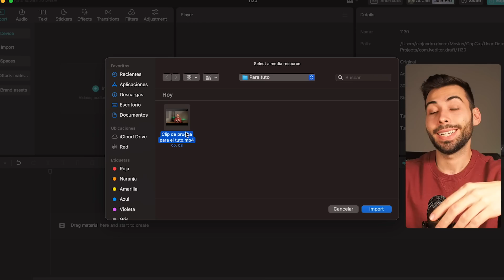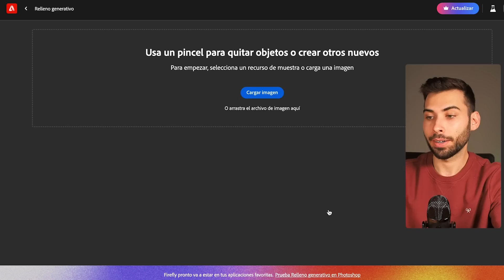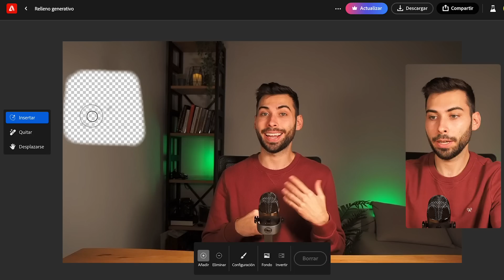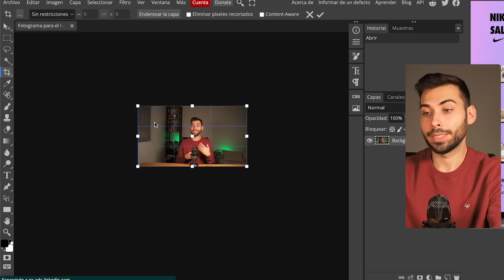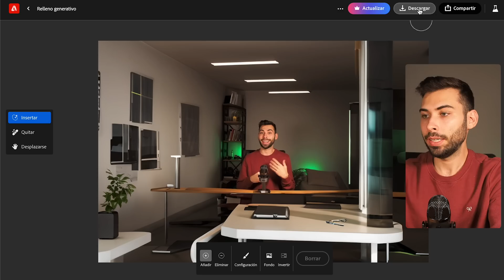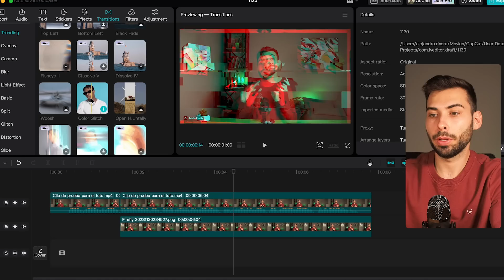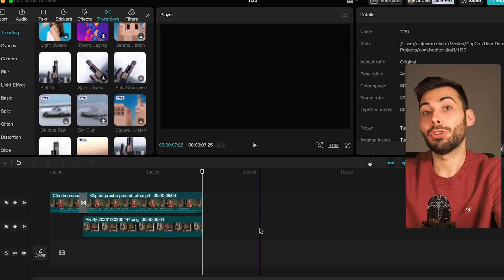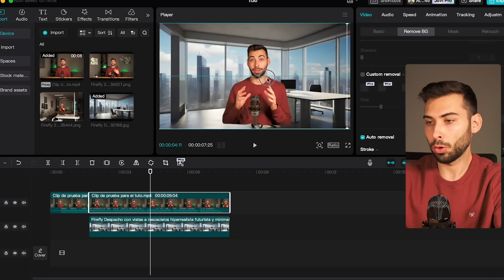Teletranspórtate con IA allá donde quieras GRATIS 🌍 Tutorial FÁCIL y RÁPIDO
Ahora es más fácil que nunca que nuestro sitio de grabación sea el ideal; Eliminando aquellos objetos que no nos gusten, añadiendo otros que no existían por IA o simplemente cambiando por completo la ubicación con otro fondo.

🫱🏼‍🫲🏽 ¿Colaboramos?